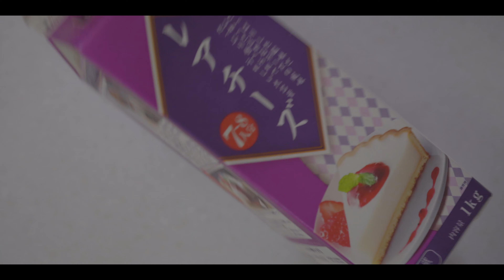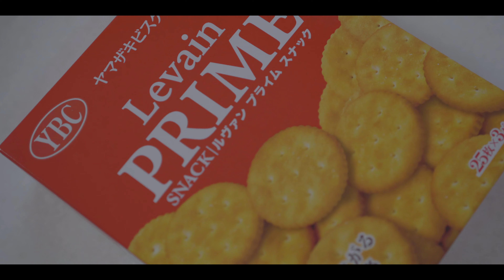業務スーパーのレアチーズに1つ足すだけ！濃厚レアチーズケーキの作り方☆How to make NO BAKE CHEESECAKE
【材料・作り方】
業務スーパーのレアチーズケーキ1個
ピザ用のチーズ150g
ルヴァン1袋
バター50g
①ビスケットは砕いてバターを加えます
②パックのレアチーズを鍋に入れて弱火で滑らかになるまで混ぜます
③途中でチーズをいれる
④あとは型に流し込んで冷蔵庫で半日冷やします

【Pyrex】
2.5ℓボウル
910mlボウル
500mlカップ

【Equipments & etc】
Main camera Α7iii
Main lens Zeiss
RODE VideoMic Pro+
DJI Ronin-SC Pro